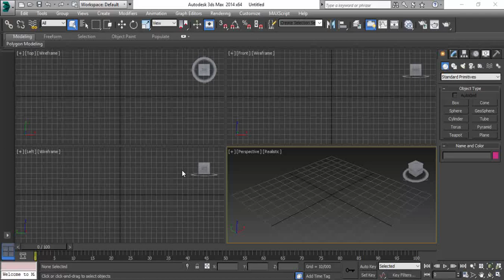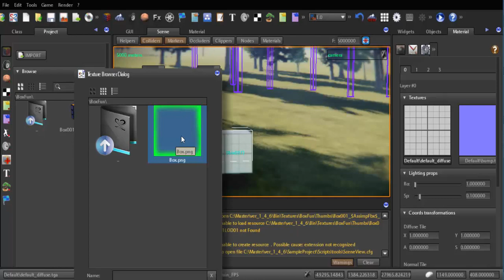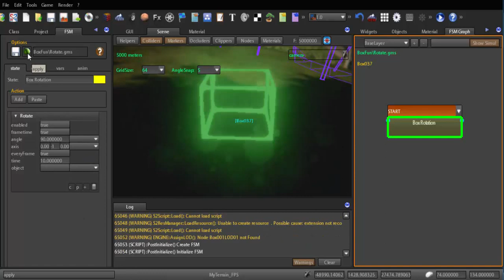Techniques for the production of energy box-Photoshop-3DS Max-S2Engine HD 1.4.6-Speed Video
To learn S2Engine HD 1.4.6 can see the video tutorials S2Engine HD 1.4.5,Techniques for the production of energy box-Photoshop-3DS Max-S2Engine HD 1.4.6-Speed Video.